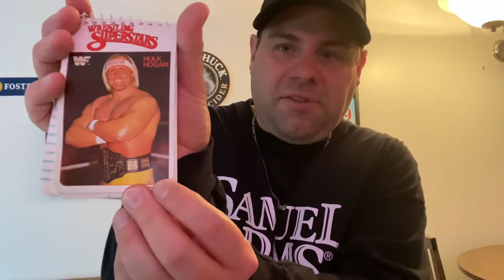Adult film names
Movie porn names